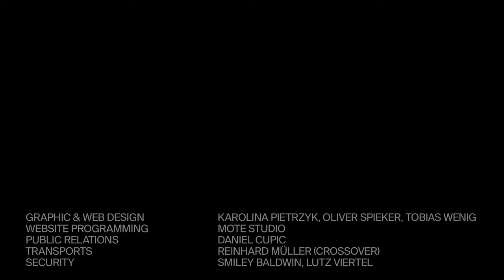Caspar Brötzmann - live @ silent green, Berlin | A L'ARME! Festival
Caspar Brötzmann - live @ A L'Arme! Festival / silent green | 2020

Caspar Brötzmann is the kind of guitarist who fully embodies his instrument with his entire being.

Performer
Caspar Brötzmann - bass guitar

Credits
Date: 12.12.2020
Location: silent green
Promoter: A l'ARME! Festival
Video Conception & Direction: berta.berlin
Camera: Beat Halberschmidt
Light: Jonas Hinz
Mixing: Beat Halberschmidt
Mastering: Beat Halberschmidt
Audio Recording: Kay Bennet Kruthoff

In cooperation with A L'Arme! Festival.

berta.berlin believes that great diverse musical content has the power to make each life richer and happier, and our society stronger and more tolerant. No matter what genre or discipline we are looking for meaning, blood, sweat and tears. All berta.berlin shows focus 100% on music and capture an authentic live performance of the artists.